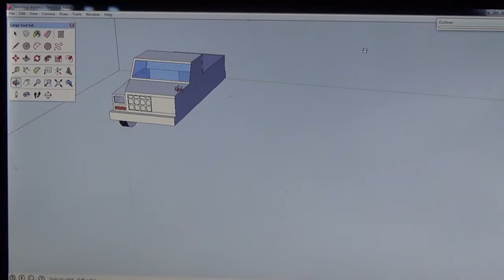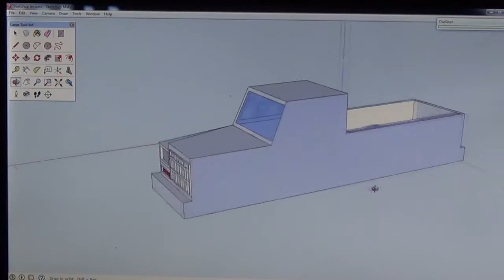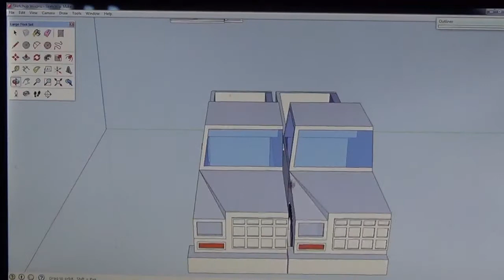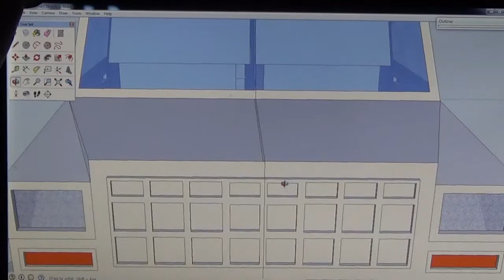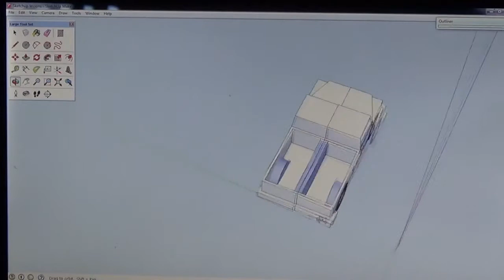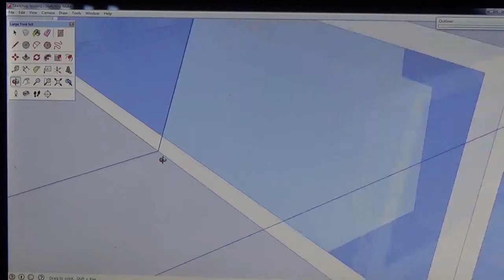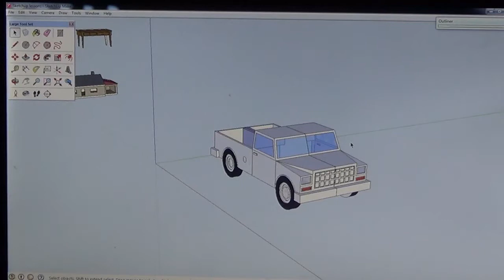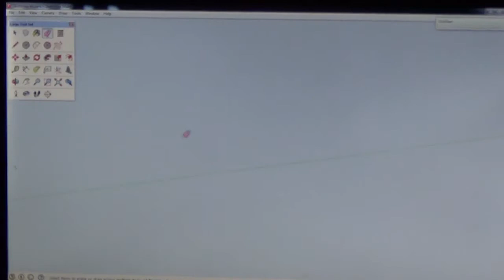My sketchup in Khmer 2-6